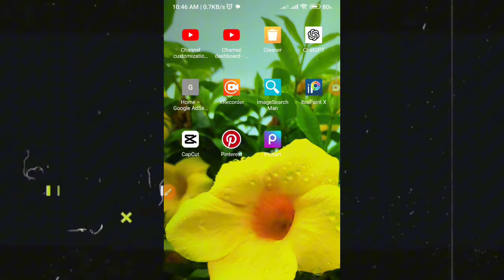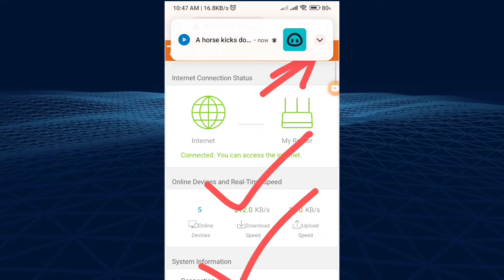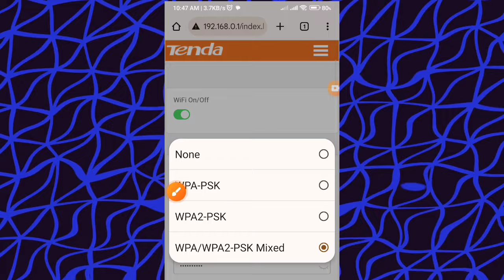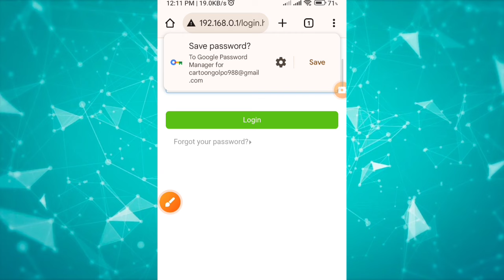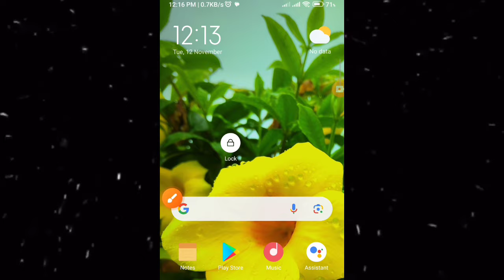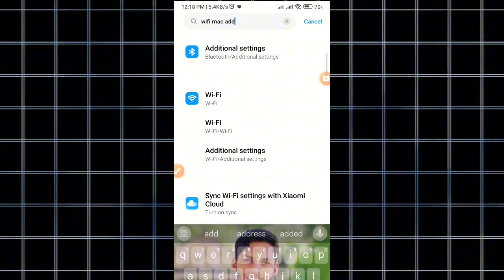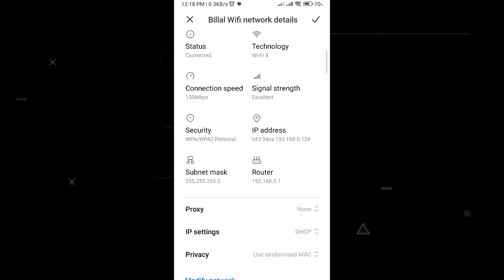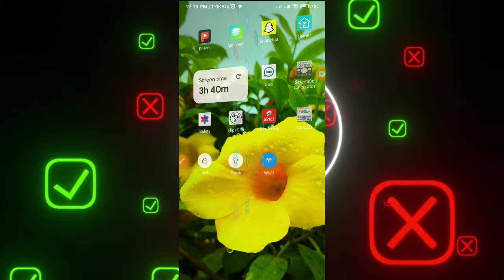Wifi password কীভাবে বের করব। wifi password. Tenda Router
যারা যারা অনলাইন থেকে ইনকাম করতে চান। তারা এই চ্যানেল দেখে আসতে পারেন। ১০০% অনলাইন থেকে ইনকাম করতে পারবেন ইনশাআল্লাহ
🔰My channel uploads videos about detailed settings of all wifi routers. For example: Tenda, TP Link, D Link, I Ball, MI Router, NetGar Router, Web Link Router, all types of router videos are uploaded. You can watch videos from this channel according to your router.